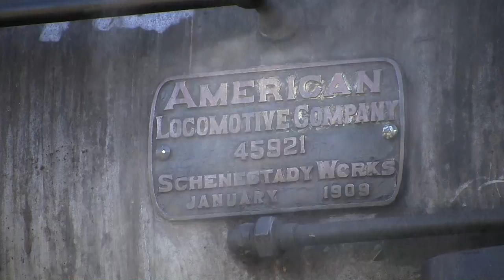HD: Chasing the Wilmington & Western's Autumn Leaf Special to Hockessin 10-25-14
On Saturday, October 25th, we made a visit to the Wilmington & Western and chased #98 up to Hockessin, DE for their Autumn Leaf Special. Below is an index of the locations we were able to catch hi. Enjoy!

00:51 - Departing Wilmington, DE
01:32 - Barley Mill Rd, Yorklyn, DE
02:32 - Creek Rd, Ashland, DE
03:49 - Creek Rd, Yorklyn, DE
04:48 - Arriving Hockessin, DE